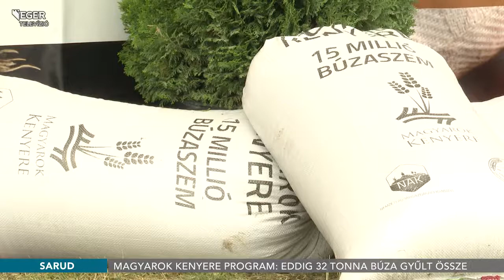Magyarok Kenyere Program: eddig 32 tonna búza gyűlt össze - 2021.08.27.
Eddig mintegy 32 tonna búzát gyűjtöttek össze a Heves megyei gazdák – hangzott el a Magyarok Kenyere Program ünnepi rendezvényén, Sarudon. Szendrei László a Nak Heves Megyei Szervezetének elnöke elmondta, huszonöt százalékkal haladták meg az előző évi számokat, de a pénzadományok is folyamatosan érkeznek.